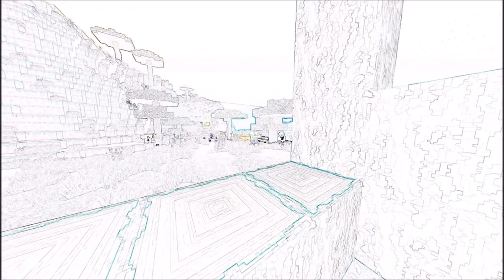RogueCraft (SMP) -Rain's OCD is too Much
New Series With Some other YouTubers, Hope you enjoy this new fun filled Vanilla Survival Gameplay/Commentary!

-TyphoonDMO (Damo): No Channel?
Want to game with me? Look for me to be...
-In OITQ Server 1
-On The Mineplex Forums (Add me as a Friend)